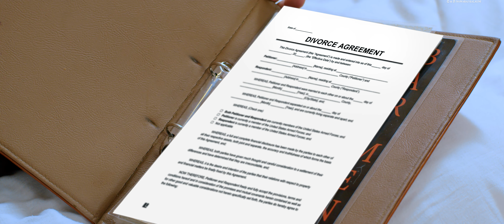Haridiye - Nawaraj Kalauni • Asmita Adhikari • Aava Thapa • Love Raj • Mahesh • New Nepali Song 2080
Presenting new Nepali song Haridiye by Nawaraj Kalauni & Asmita Adhikari featuring Aava Thapa, Love Raj Lamichhane & Mahesh Saud only on Nawaraj Kalauni's official YouTube channel.

Nawaraj Kalauni Presents:- New Nepali Song 2080

|| Haridiye हारिदिएँ ||

🎶 Audio Credits:-

♬ Vocal:-
Nawaraj Kalauni
Asmita Adhikari

♬ Lyrics | Music:-
Nawaraj Kalauni

♬ Music Arranger:-
Kamal Saurag

♬ Mixing | Mastering:-
Shyamshwet Rasaily

♬ Recordist:-
Kamal
Govinda

♬ Studio:-
Prisma Digital

♬ Audio | Video:-
Nawaraj Kalauni Official

🎬️ Video Credits:-

🎬 Story | Direction:-
Bikram Chauhan

🎬 Cast:-
Aava Thapa
Love Raj Lamichhane
Mahesh Saud

🎥 Cinematographer:-
Prakash Khadka & Team

🎬 Visual Edit | Poster Art:-
Laxman Chauhan

🎬 Color:-
Rajesh Kumar

Sarita Parajapati

🎬 IT Support:-
Rajendra Aryal

Prashant KC

🎬 Light & Technical:-
Dan Bahadur Oli
Shrish Khadka
Lokesh Oli

🎬 Editing Station:-
B. Star Films

🎬 Special Thanks:-
Kathmandu Momo
Cranbourne Public Hall
Melbourne Australia

Unauthorized downloading and uploading on any streaming platform is Strictly Prohibited & will attract punitive measures from Nawaraj Kalauni. Embedding to a website is allowed.